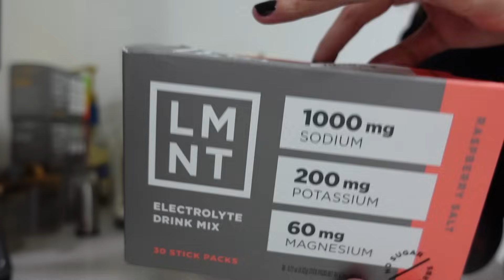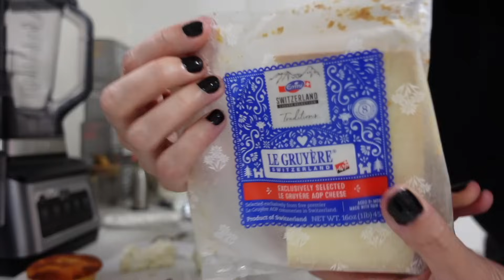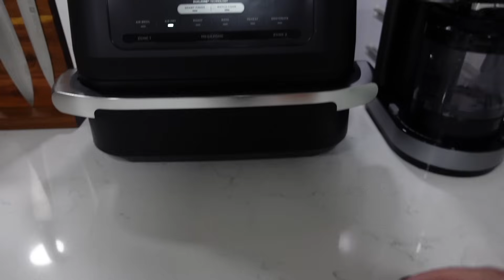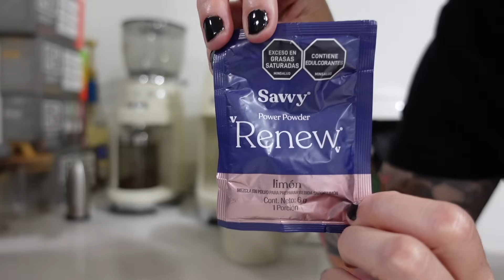😓EL PEOR TIPO DE MAGNESIO COMO SUPLEMENTO? | KETO DAY OF EATING | VLOG 1547 | Manu Echeverri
Valido 27 de Agosto a 2 de Septiembre 2024